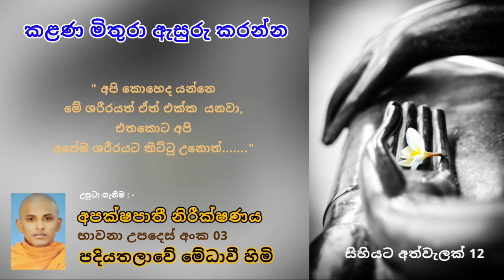සිහියට අත්වැලක් 12 " කළණ මිතුරා ඇසුරු කරන්න " පදියතලාවේ මේධාවී හිමි. Ven.Medhaavi Thero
🌻. සම්පූර්ණ දේශනාව ශ්‍රවණය කිරීමට